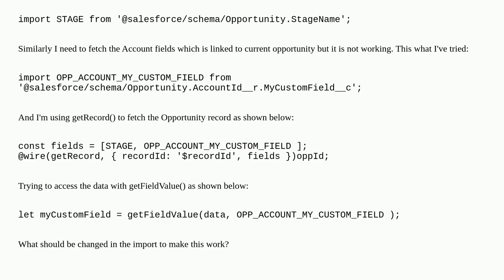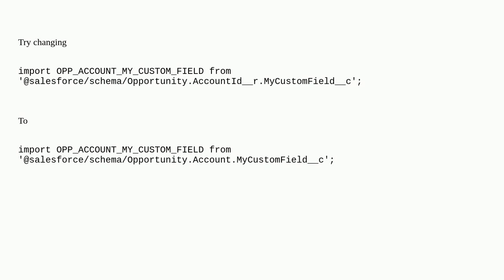Salesforce: How to get fields of related object in LWC?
How to get fields of related object in LWC?

A special thanks goes out to the awesome community

  ui-record-api lightning-web-components